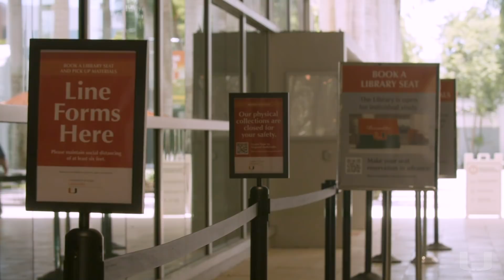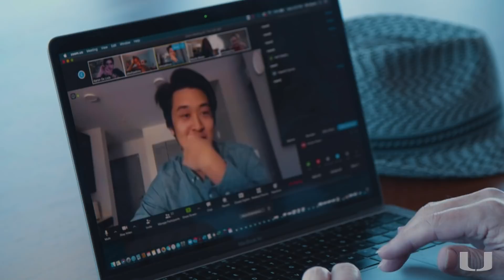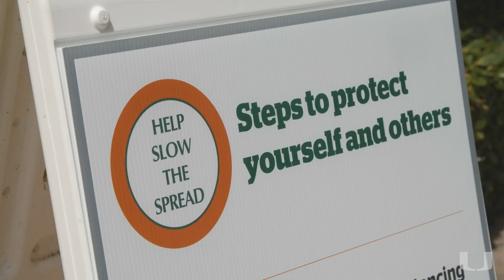A message from President Frenk on the first day of the Fall 2020 semester